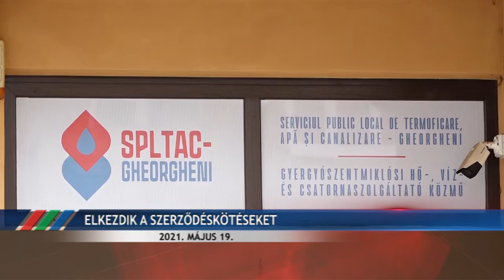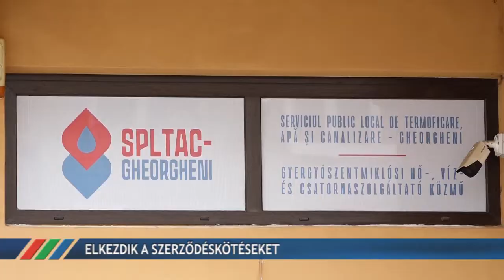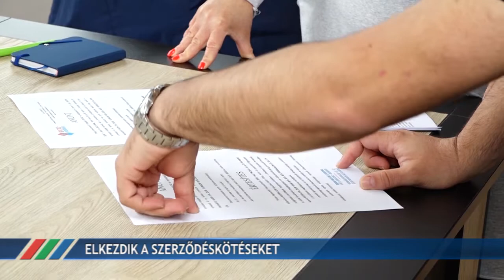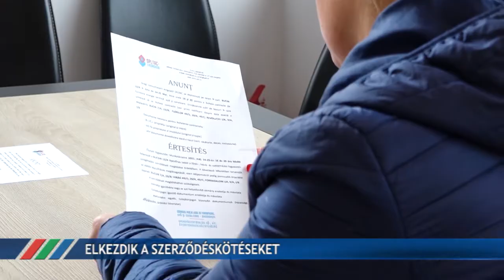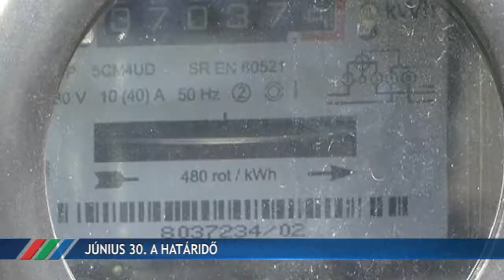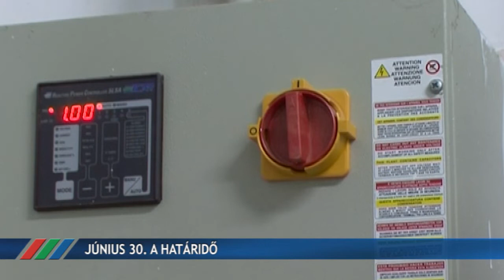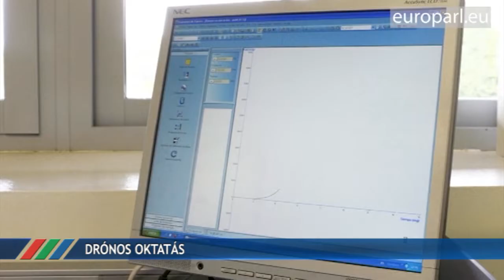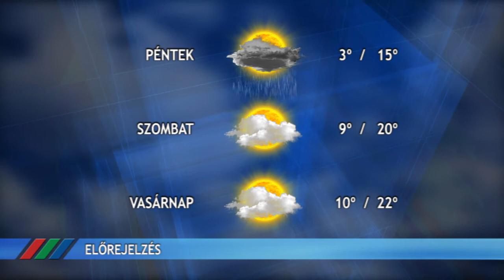Fény Pont 2021. május 19.